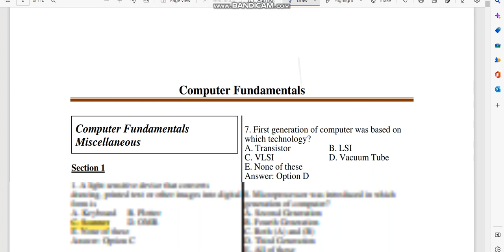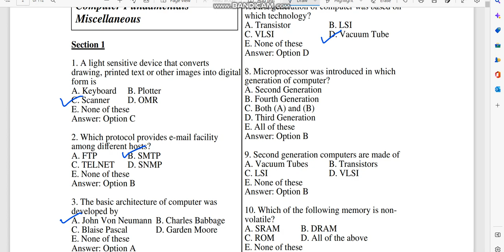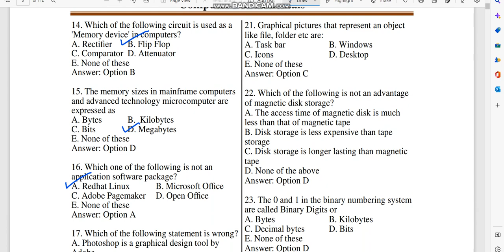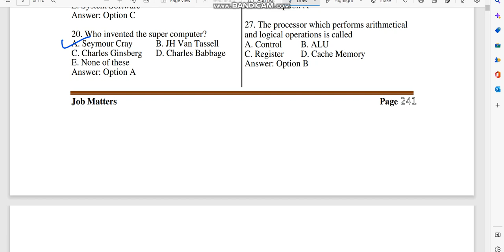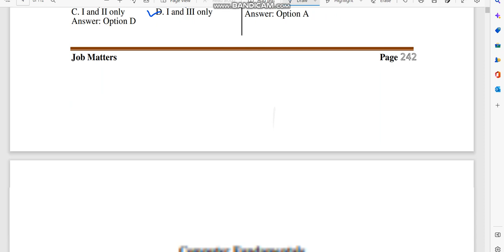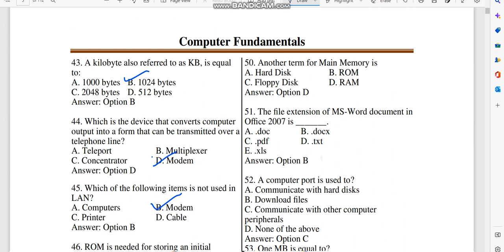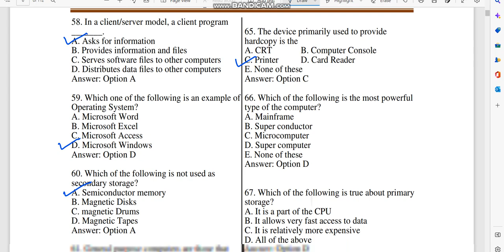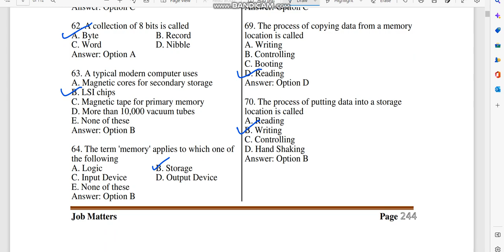COMPUTER FUNDAMENTALS | MOD ETEA FPSC PPSC BPSC SPSC NTS PTS OTS | SECTION 1 OF 6 | COMPUTER MCQS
COMPUTER FUNDAMENTALS MCQS